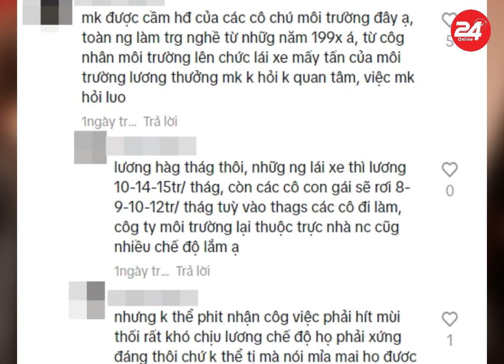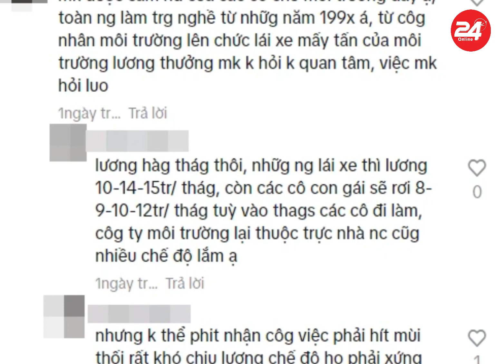Thùy Tiên "châm ngòi" xào xáo MXH: Lương công nhân quét rác 20 triệu/tháng?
Mới đây, đoạn clip ngắn được cắt ra từ tập 4 trong series Đu Đêm của Hoa hậu Thuỳ Tiên cách đây 1 năm bỗng trở nên viral trên MXH. Trong tập này, Thuỳ Tiên trải nghiệm công việc của một công nhân vệ sinh môi trường, làm việc từ 8h tối đến 4h sáng.

▶ Chào mừng bạn đến với WGT News! 🎬

▶ WGT News là kênh tin tức giải trí hàng đầu, nơi bạn có thể theo dõi những cập nhật nóng hổi và chính xác nhất về các ngôi sao và người nổi tiếng từ Việt Nam và thế giới. Chúng tôi mang đến cho bạn:

▶ Tin Tức Sao Việt: Cập nhật những thông tin mới nhất về cuộc sống, sự nghiệp và hoạt động của các ngôi sao Việt Nam nổi bật.
▶ Hậu Trường Showbiz: Khám phá những câu chuyện chưa kể, hậu trường thú vị và bí mật bất ngờ về người nổi tiếng.
▶ Scandal và Drama: Nhận thông tin nhanh chóng và chi tiết về các vụ scandal và drama đang làm chao đảo làng giải trí.
▶ Tin Tức Xã Hội và Tin Nóng: Theo dõi các sự kiện xã hội quan trọng, vấn đề đang được cư dân mạng quan tâm và chia sẻ.

© Bản quyền thuộc WGT News và 24HONLINE MEDIA, yêu cầu quý vị vui lòng không Reup video, âm thanh của Kênh. Thank you!